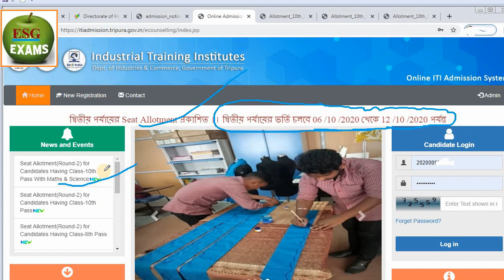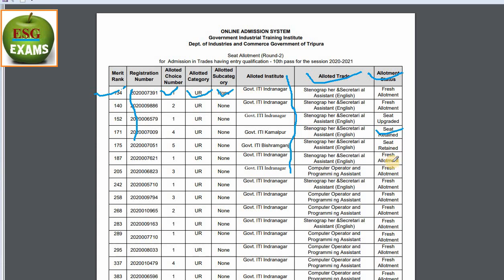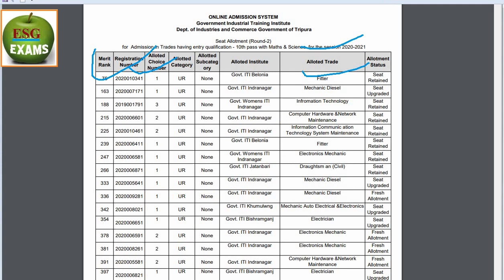iti 2nd round Seat Allotment List Rwkha